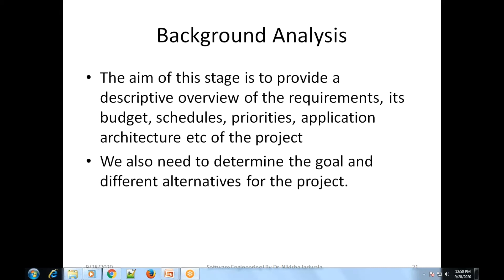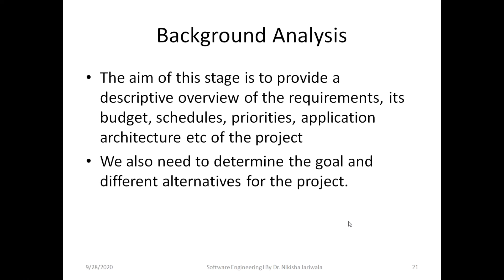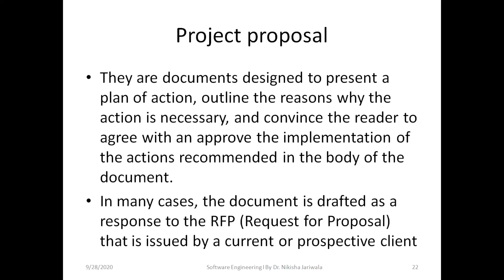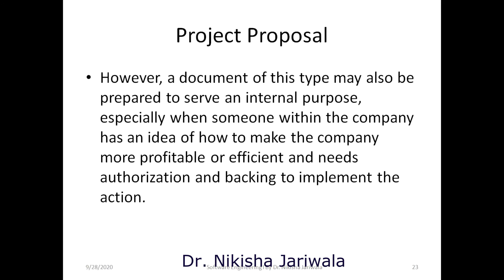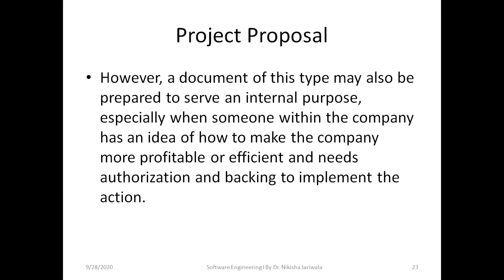Software Engineering Lecture 40 (Part - 6) - Background Analysis | Project Proposal | Gujarati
The lecture is in Gujarati Language. This is part 6 of lecture 40.
Within this part of the lecture I have discussed the concept of Background Analysis and Project Proposal.